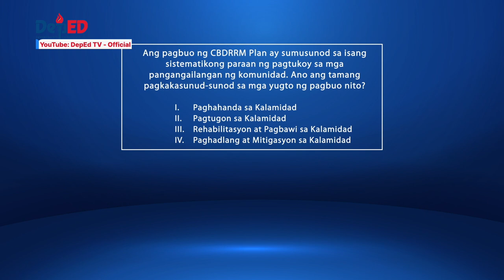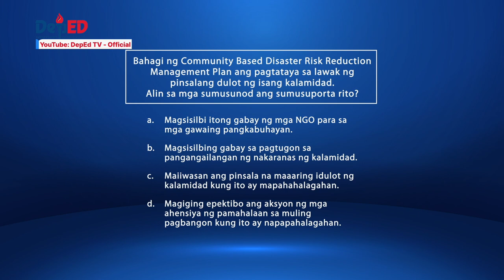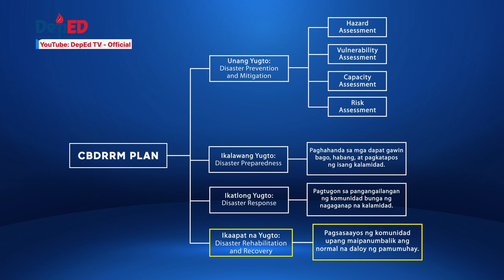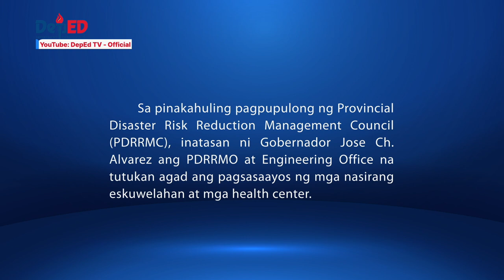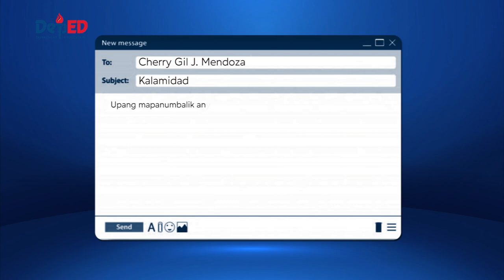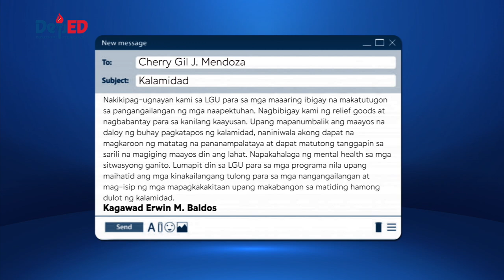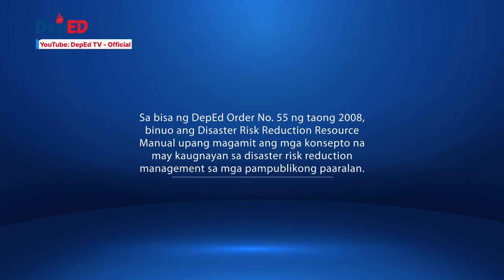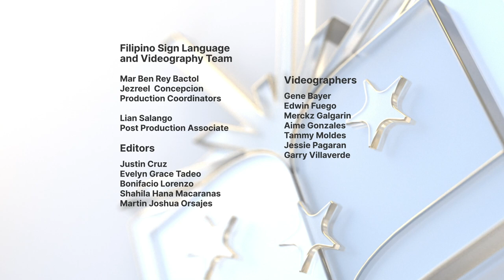Grade 10 AP Q1 Ep16: Mga Hakbang sa Pagbuo ng CBDRRM Plan - Ikaapat na Yugto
Quarter 1
Episode 16: Mga Hakbang sa Pagbuo ng CBDRRM Plan-
Ikaapat na Yugto: Rehabilitasyon at Pagbawi sa Kalamidad
Teacher: Cherry Gil J. Mendoza